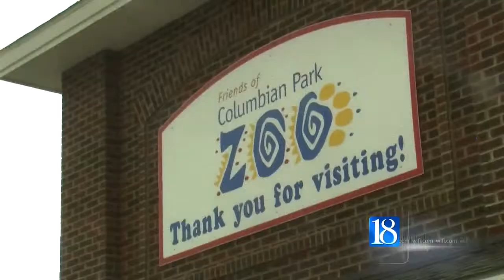Today was the Columbian Park Zoo's last open day of the season.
If you're a fan of river otters and other zoo creatures..today was your last chance to see them here in Lafayette..until next Spring.